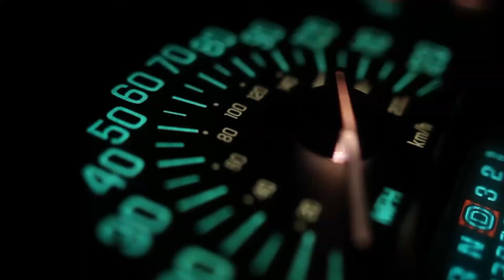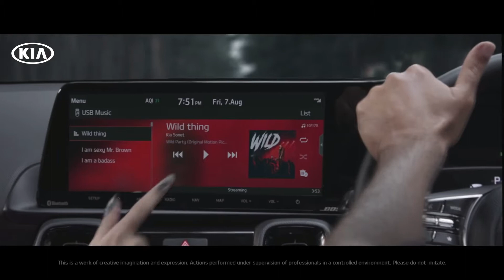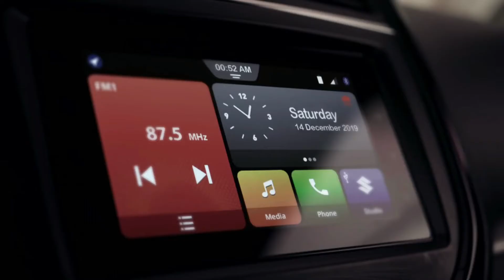Top 10 Best Selling SUV Cars of January 2021 India | Car Sales Report Of January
Is video me mai aapko bataunga january ke month me 10 sabse jayda bikne wali suv ke baare me